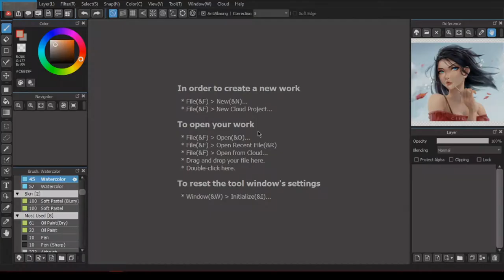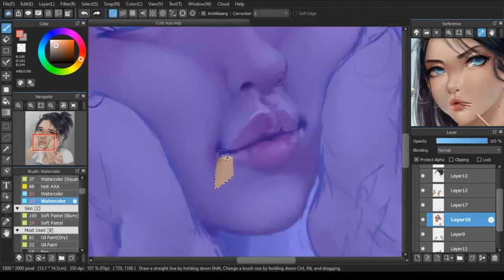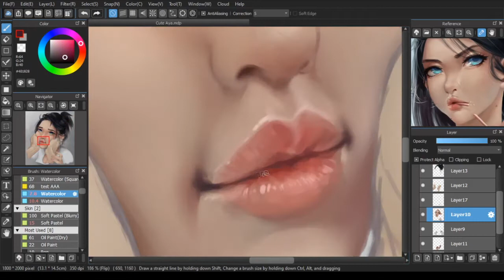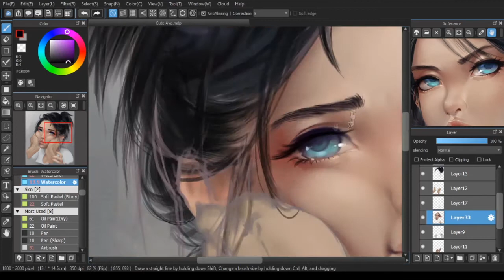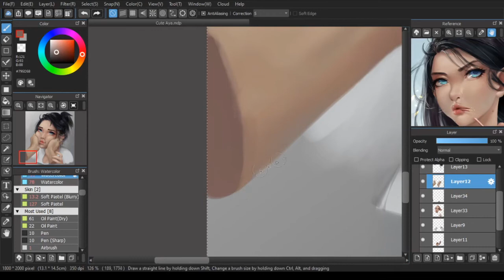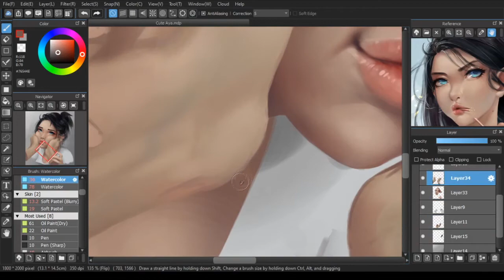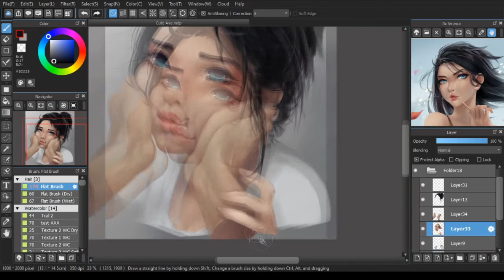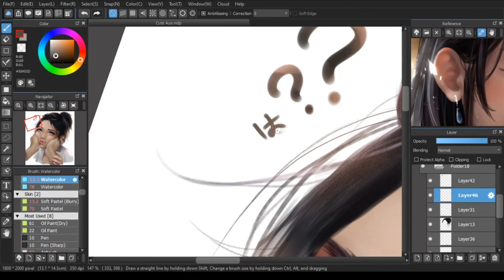An incomplete rendering process (400x speed)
I often don't feel like recording each of my drawings tbh, since making a video is quite a hassle for me (*ﾉ∀`*)

Someone on my Instagram asked if I can teach or give tutorials but...

tbh, I'm not really great at that kind of things, I don't even know how to properly teach...

It's incomplete, but I tried to speed it up in one hour or less so you can watch and learn some things while not taking too much of your time...

I thought to myself that filling in 1 hour music is a bit of a hassle and if the music got copyright issues, it might be removed from the video so I didn't put anything, instead open a new youtube tab to play whatever music alongside this one? idk XD